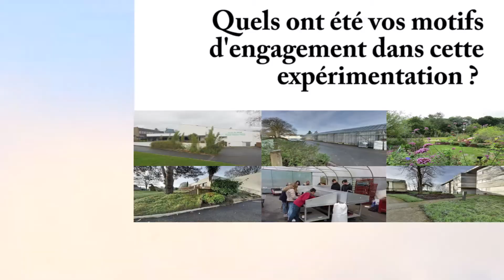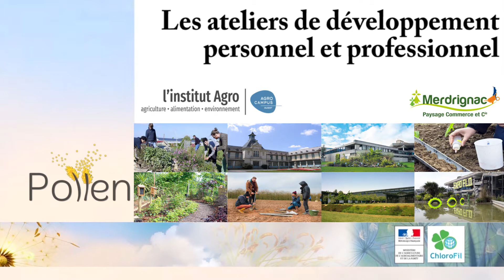Les ateliers de développement personnels et professionnels au CFA du Mené (Eq. péda.) (DIBTS)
Cette capsule reprend le témoignage de l'équipe pédagogique du CFA du Mené, qui a répondu au projet "devenir ingénieur-e avec un BTS". Ils évoquent les raisons de leur engagement, l'intérêt de leur démarche, et notamment comment ils ont inscrits le "dispositif-cadre" et les interventions qui y sont prévues dans le ruban pédagogique des BTS Aménagement Paysager, afin de re concevoir un dispositif à l'échelle de Merdrignac. "Devenir Ingénieur avec un BTS" est un dispositif est piloté par l'Institut Agro- Ecole interne AGROCAMPUS-OUEST en partenariat avec les DRAAf/SRFD Bretagne et Pays de la Loire et 10 EPLEFPA de ces régions. Pour en savoir plus, voir